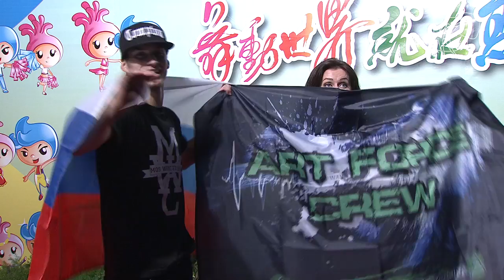Artem Glotov - Evgenia Maksimova, RUS | WDSG 2013 Hip Hop Winners' ITV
Interview with Artem Glotov and  Evgenia Maksimova, RUS the winners of the WDSG 2013 HipHop Duos, in Kaohsiung.